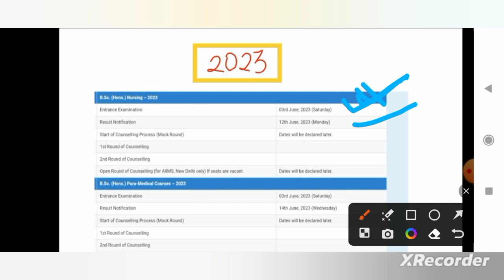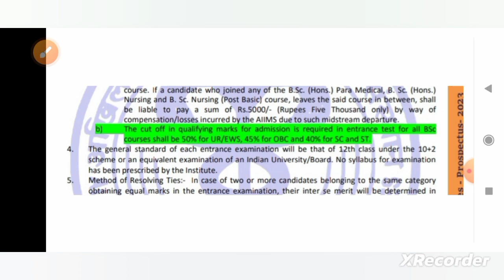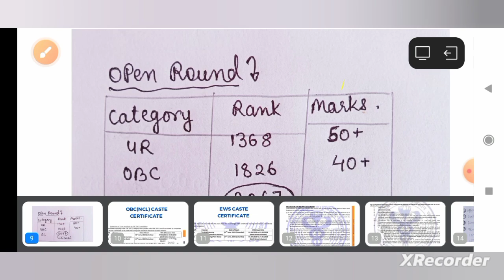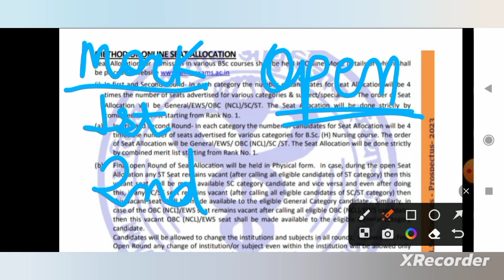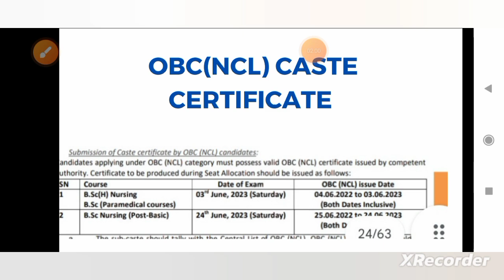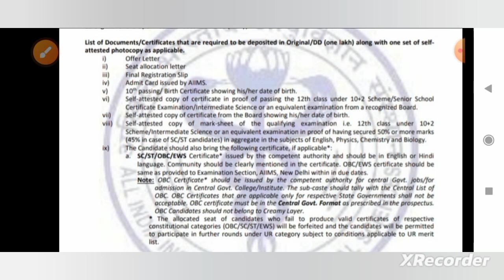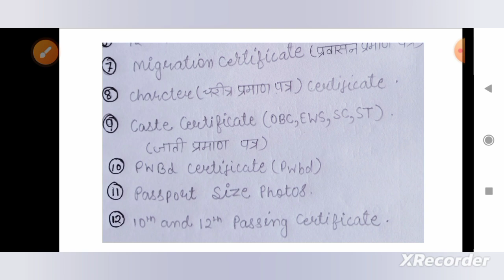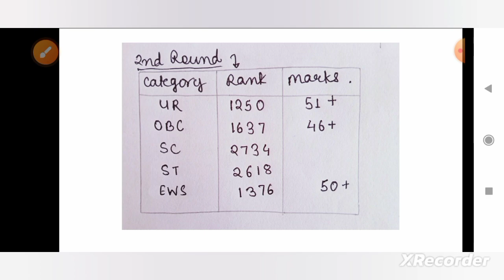AIIMS Bsc nursing exam 2023 | result ? cutoff marks and rank ? counselling process ? complete data🔥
In this video you will get to know about the complete process related to AIIMS BSC (H) NURSING ENTRANCE EXAM . All about result declaration process , counselling process , estimated cut off and rank and marks .
All doubts are cleared in this video .
Doubt related to caste certificate issue date and all kinds of doubts .
If you need more detailed video on any particular topic then let me know in comment section.
If this video was helpful for you please subscribe my channel and click on bell icon for more notifications , you cal also like and share this video in your friend circle .

timestamps
0:00 -intro
0:53 -topics discussed in video
1:41 - result date
3:12 - no. of seats in aiims for bsc nursing (H)
4:11 - qualifying marks for gen/obc/sc/st
5:26 - last year cutoff rank and marks categorywise
8:12 - complete counseling process explained
11:30 - Caste certificate related doubt
14:31 - All documents needed for counselling
19:11- some important points